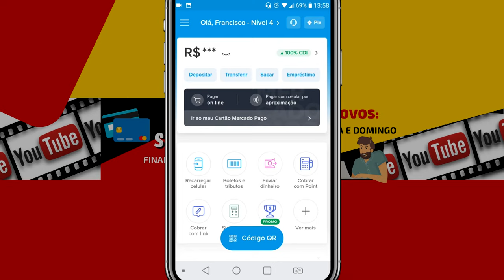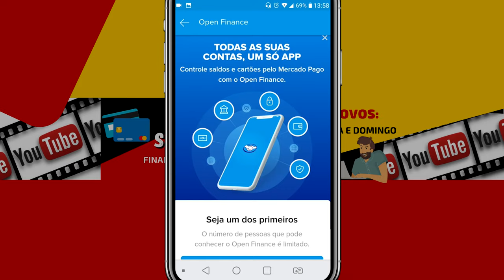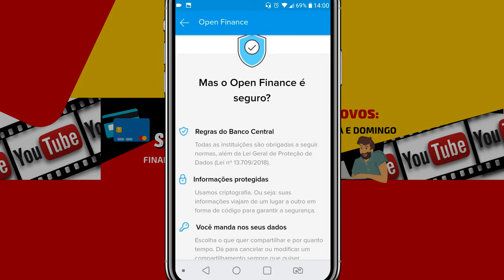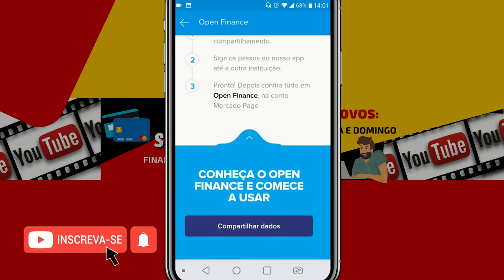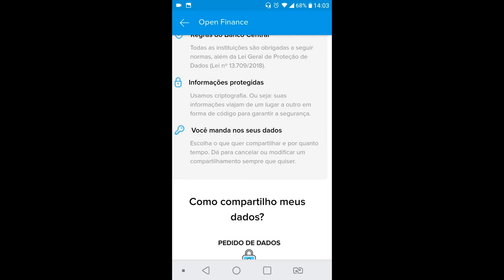MERCADO PAGO! SAIU MAIS UMA OPÇÃO DISPONÍVEL NO APP VOCÊ JÁ CONHECE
MERCADO PAGO LIBERANDOI MAIS UMA NOVIDADE PARA SEUS CLIENTES.
FIQUEM LIGADOS E ACOMPANHE O VIDEO ATÉ O FINAL...